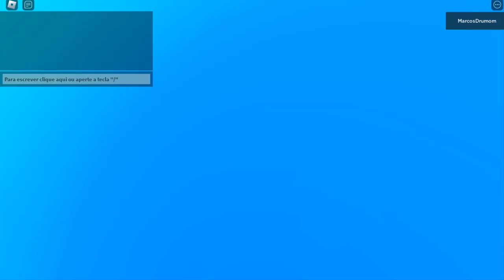REVELEI!! TODOS OS NOVOS CÓDIGOS ALL STAR TOWER DEFENSE 2023! ROBLOX SETEMBRO 2023 CODES!!!